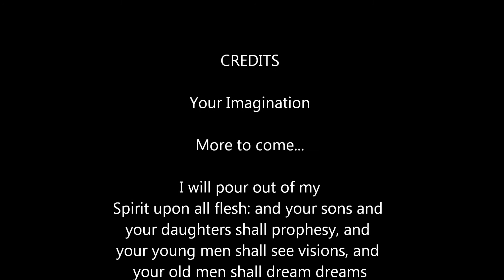OROVILLE DAM Do you see what I see? Rocks Blowing Kisses. This one has the most complex images yet.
These are oddities at the OROVILLE DAM construction of the spillway. It was once an Indian settlement. More things appear each day. No special cgi enhancement, only time of day sun shadows and rock formations. Rated G. Family friendly.